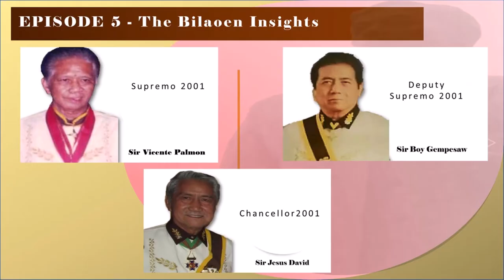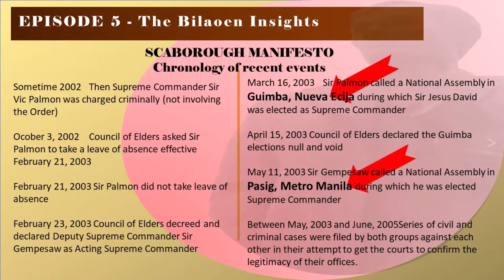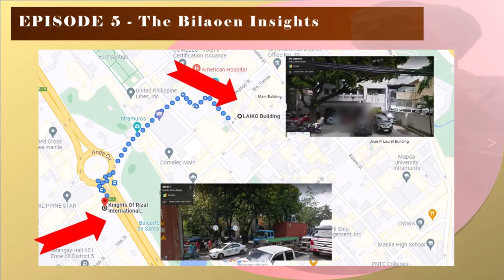Episode 5 1 Bilaoen Insights